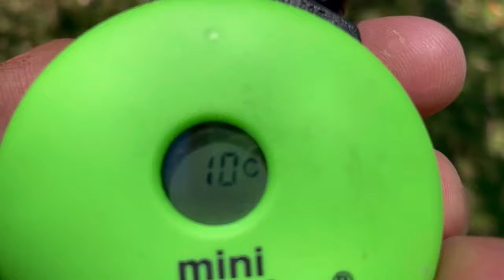Simple Drill To Practice With Your Dog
Welcome to this dog training video, where we'll be working on recall and place with a golden retriever in a distracting park environment. Teaching your dog to come when called and stay in a designated spot are essential skills for any pup, and in this video, we'll show you how to do it right.

Our golden retriever is a friendly and energetic pup, but distractions can be tough even for the most well-behaved dogs. That's why we'll be working on building up his focus and obedience in a variety of challenging situations.

We'll start by introducing the recall command and practicing it in a controlled environment. Once our dog has mastered the basics, we'll move on to more distracting scenarios, gradually increasing the level of difficulty.

Finally, we'll work on place training, teaching our golden retriever to stay in one spot until released. This is a great way to keep your dog safe and well-behaved in public places.

Join us as we guide you through this essential dog training exercise. With a little patience, consistency, and positive reinforcement, your dog will be a pro in no time!

Reach your dog before you teach your dog.